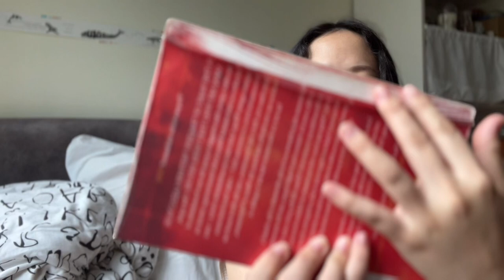piranesi, strange the dreamer, the woman in white | 2023! a new year of booktube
it’s a new year! this year i hope to read at least 50 books. i wanted to make it 100 but then last year taught me to adjust my expectations haha. anyway, i would also like to read slower and more intentionally, not necessarily more deeply (i think i already do that) but to actually make sure i’m enjoying the process u feel me??

0:00 update on house-moving
1:32 the woman in white by wilkie collins
2:45 my cat interrupts
3:45 we return to the programme
7:05 piranesi by susanna clarke
11:20 strange the dreamer by laini taylor
16:02 tbr + byebye!